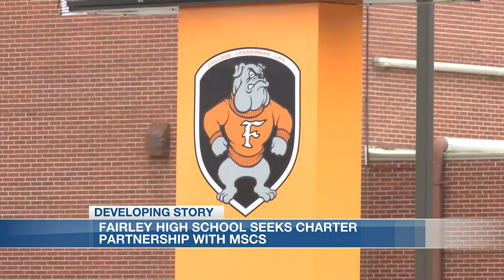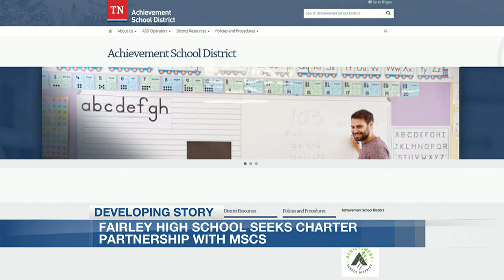Fairley high school seeks charter partnership with MSCS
Fairley High School is one of several schools across the Bluff city wanting to join Memphis Shelby County Schools.